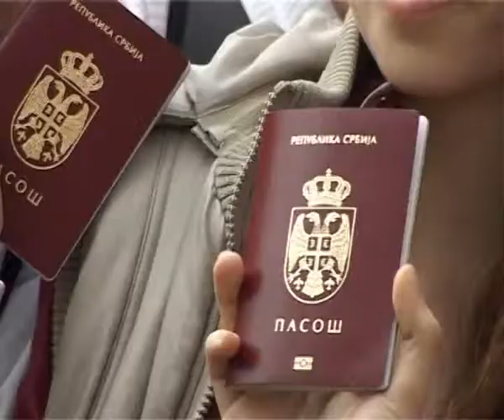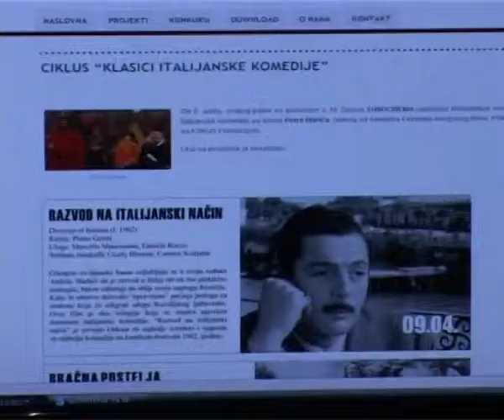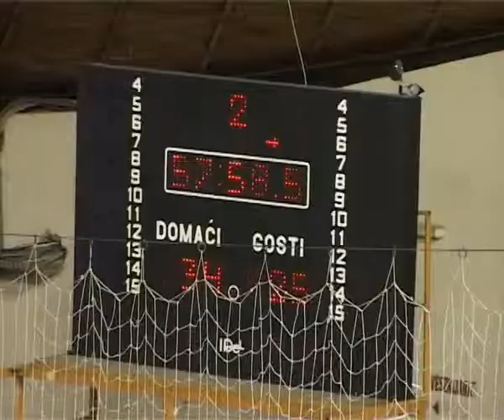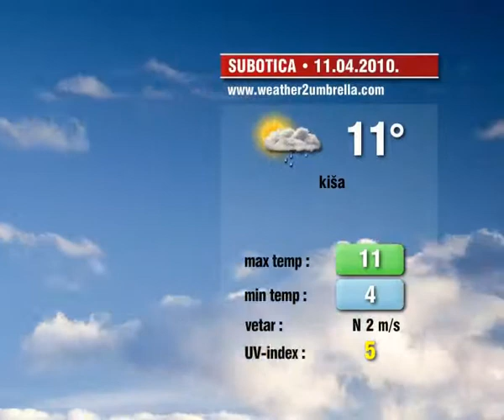Info blok 10.04.2010.